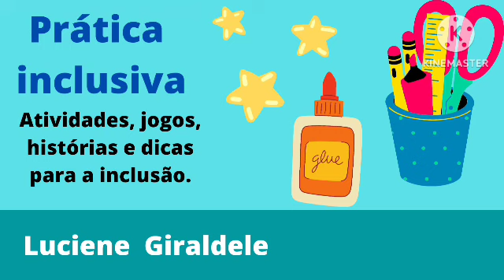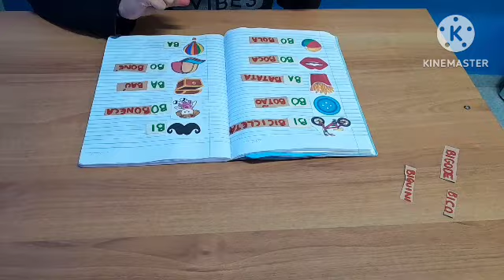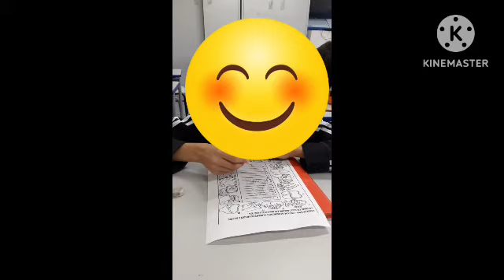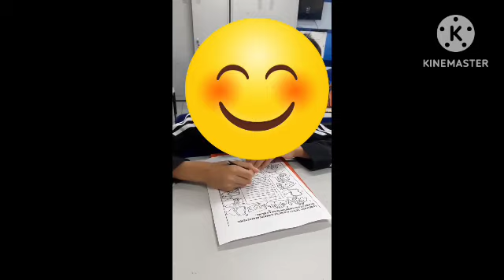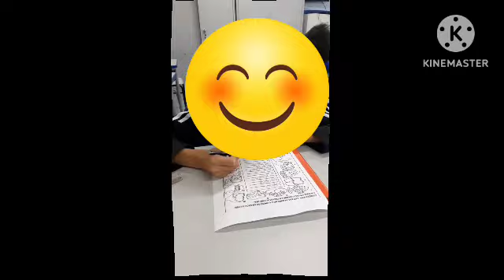Intervenções pedagógicas. Produção de conhecimento e avanço no processo de aprendizagem. Dicas.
Neste vídeo apresento dicas de interferências, questionamentos e apontamentos que o professor pode fazer para levar a criança a produzir conhecimento e avançar no processo de aprendizagem.

Prática inclusiva: Atividades, jogos, histórias e dicas para a inclusão. Olá, meu nome é Luciene Giraldele. O objetivo do meu canal é oferecer dicas e sugestões de atividades adaptadas para uma prática pedagógica inclusiva na escola. Ajudar professores a adaptar atividades para alunos com necessidades específicas. Ajudar pais e professores a confeccionarem jogos e atividades com materiais simples, mas que podem trazer grandes resultados para a aprendizagem das crianças. Sejam bem-vindos!